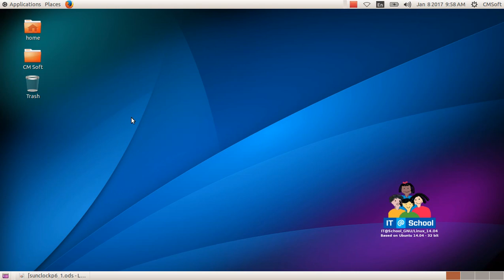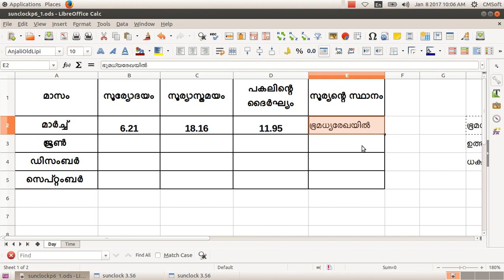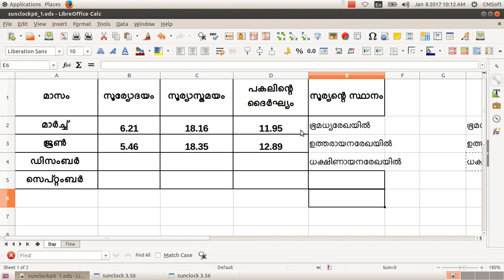ICT Tutorials Std 10 Chapter 6 Sunclock 5